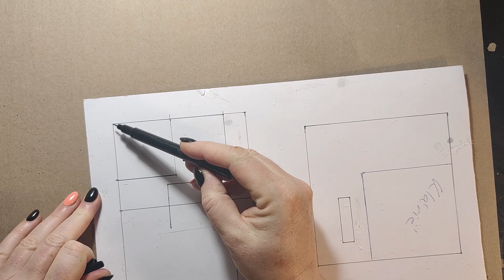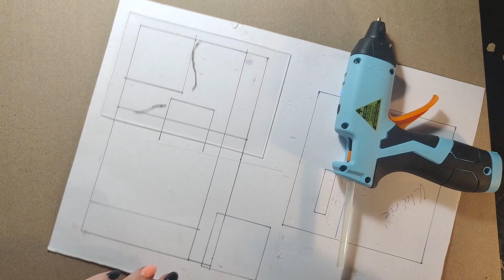Angler lamp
How to make an angler lamp with resin? Tutorial video.